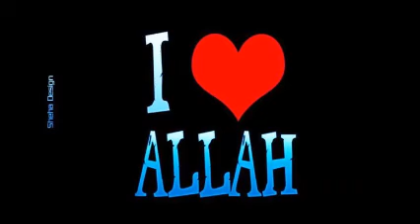USA ragazza ha più rispetto per se stessa dopo l'Islam